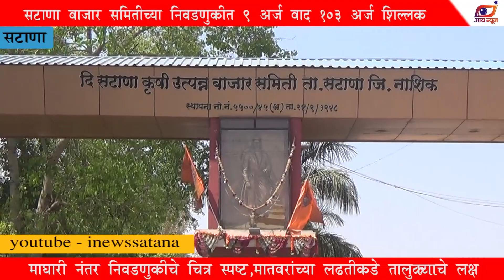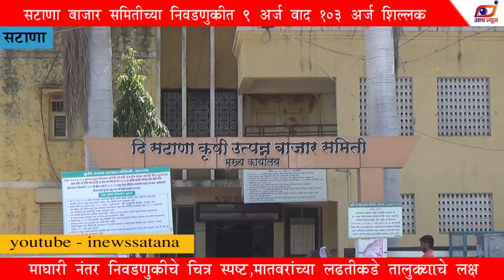सटाणा बाजार समितीच्या निवडणुकीत 9अर्ज बाद 103 अर्ज शिल्लक